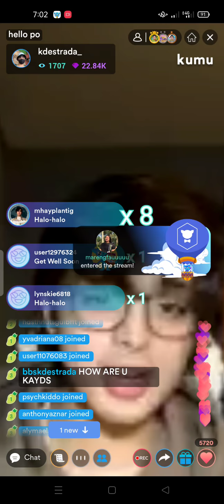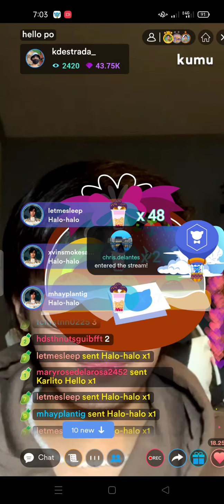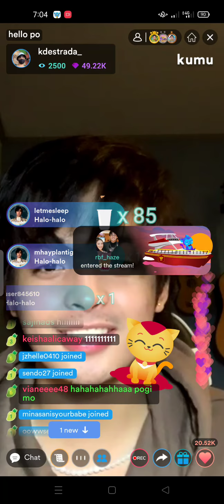KDLeX Update❤️KD still feeling bad,miss kana ni Alexa🥰🥰